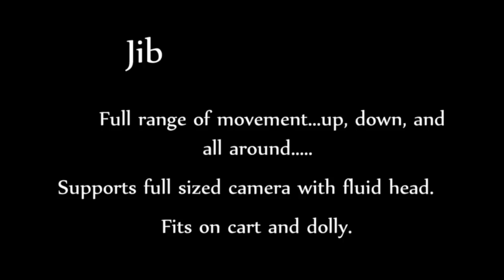Yet Another DIY-Homemade Dolly and Jib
Unlike most homemade dollies and jibs, this one is designed for a full-sized camera along with a fluid head.  The jib needs a couple of modifications to beef it up, but the basic design is solid.  Don't ask for details about how it's made...if you can't figure it out from the video, you shouldn't be attempting to build it.